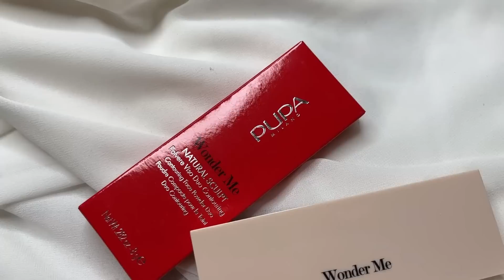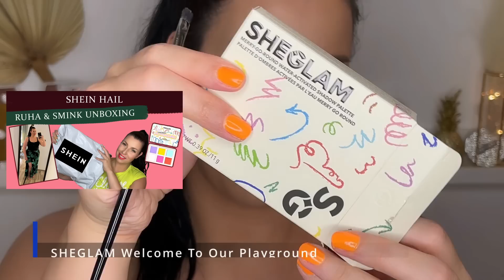PUPA WONDER ME KOLLEKCIÓ & ÚJ VAMP! EYESHADOW / Ismét egy nézőmmel teszteltünk! ;) / NYÁRI SMINK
A mai videóban ismét egy nézőmmel közösen teszteltünk! Nagyon szeretem az ilyen videókat, számomra mindig nagyon izgalmas...

Kipróbáljuk az új Pupa Wonder Me kollekciót és megmutatok Nektek használatban három új VAMP! Eyeshadow -t is! Köztük egy matt, egy top coat és egy wet&dry típusút!

Készítünk egy nyári sminket is, úgyhogy tartsatok velünk! :)

A videóban felhasznált PUPA termékeket PR ajándékként kaptam a Pupától, amit ezúton is nagyon hálásan köszönök! :)

00:00 Intro
00:26 Primer & Alapozó
07:33 Korrektor
10:24 Tami tesztje
15:21 Kontúr
21:56 Vamp Eyeshadow-k
30:54 Pirosító
35:18 Végeredmény
35:39 Összegzés

KUPONKÓDOK A NEVEMMEL:
15% kedvezmény: TIMI15

20% kedvezmény: turbucztimea

FELHASZNÁLT ALAPANYAGOK:
TAMI TERMÉKEI:
- PUPA NO STRESS EYE CONTOUR CREAM szemkörnyék ápoló
- PUPA WONDER ME FATIGUE ERASER 020 korrektor

ÉN TERMÉKEIM:
Körömlakkom: PUPA NEON EFFECT NAIL POLISH - 500 Coachella Orange
Arcolaj: PUPA CARING & PRIMING FACE OIL
Alapozó: PUPA - PUPA WONDER ME FLUID FOUNDATION 030 Medium Beige
Korrektor: PUPA WONDER ME FATIGUE ERASER 030
Púder & Kontúr: PUPA WONDER ME NATURAL SCULPT- 001 Light Skin
Szemöldök: Regi Beauty Szemöldök Ceruza - Dark Brown
Szemhéjbázis: Urban Decay Primer Potion - Sin
Mono Szemhéjfestékek:
PUPA Vamp Eyeshadow - 200 Sparkling Platinum TOP COAT
PUPA Vamp Eyeshadow - 406 Desert Nude Matt MATT
PUPA Vamp Eyeshadow - 202 Precious Gold WET & DRY
Tus: CATRICE Calligraph Artist Matte Liner - 40 Butterscotch
Szemceruza: Catrice Kohl Kajal Szemceruza 040 Optic BrownChoc
Szempillaspirál: Pupa Vamp! Sexy Lashes Mascara
Pirosító: PUPA WONDER ME BLUSH 001Thrill Me - Glow
Highlighter: PUPA SHINE BRIGHT SPARKLING TOP COAT
Szájfény: PUPA SHINE BRIGHT JELLY LIP GLOSS
Szájceruza: Hean Hypoallergenic Lip Liner - 510 Cadmium Orange

ÍRJÁTOK MEG kommentben, hogy Nektek hogy tetszik a kollekció, próbáltatok-e már valamit a videóban használt termékek közül? Hogy tetszik a sminkem?

XOXO